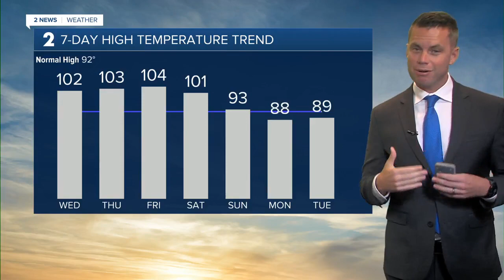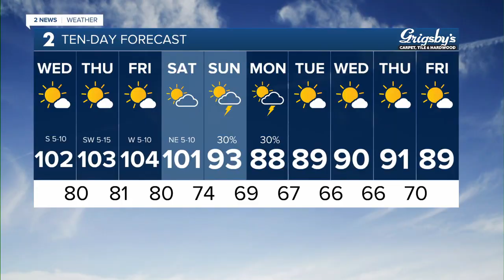Relief in sight!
Chief Meteorologist Mike Collier has your forecast for Aug. 23, 2023.